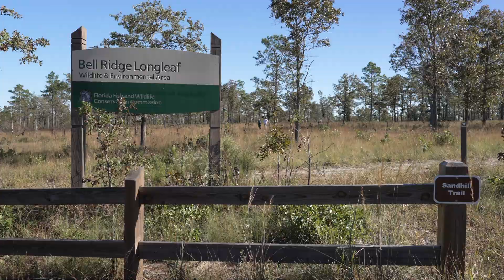Native Pollinator Research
Pollinating insects are essential for maintaining biodiversity in terrestrial ecosystems. In this video, FWRI researchers describe their ongoing efforts to document and understand native pollinator diversity in fire-maintained longleaf pine savannas.